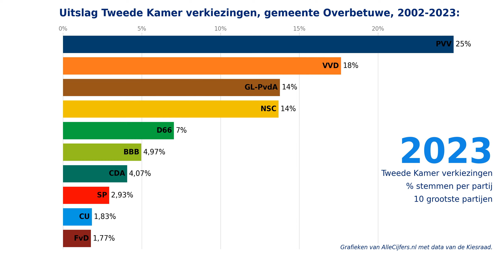Verkiezingen voor de Tweede Kamer, uitslagen 2002-2023 voor de gemeente Overbetuwe.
Welke politieke partijen zijn in de gemeente Overbetuwe het populairst? Bekijk hier de verkiezingsuitslagen voor de gemeente Overbetuwe van de Tweede Kamer verkiezingen in de periode van 2002 tot en met 2023. Met cijfers en grafieken over 8 verkiezingen samengevoegd tot 1 video-animatie!

Hoeveel stemmen kregen politieke partijen als de PVV, Partij van de Arbeid / GroenLinks, de VVD, NSC, de BBB, D66, het CDA, de SP, de Christen Unie, JA21, Forum voor Democratie, Volt, DENK en de Partij voor de Dieren in de afgelopen verkiezingen voor de Tweede Kamer van de stemmers in de gemeente Overbetuwe? Bekijk deze video-animatie waarin de grootste partijen voor de opeenvolgende landelijke verkiezingen voor de Tweede Kamer in duidelijke grafieken getoond worden! Met de verkiezingsuitslagen voor de gemeente Overbetuwe voor de periode van 2002 tot en met 2023.

Kijk op voor nog veel meer cijfers en grafieken over de verkiezingen in de gemeente Overbetuwe. Deze pagina toont alle uitslagen van de verkiezingen voor de Tweede Kamer, de Provinciale Staten, het Europees parlement, het Waterschap en de gemeenteraad!

Download alle data over de verkiezingen in de gemeente Overbetuwe samen met heel veel andere statistieken in diverse Excel documenten via de website van OpenInfo, zie